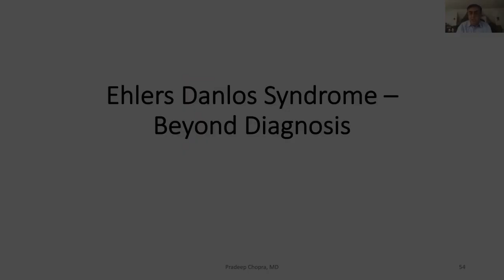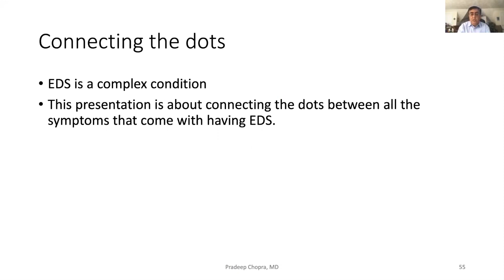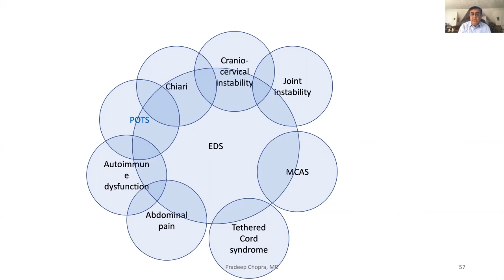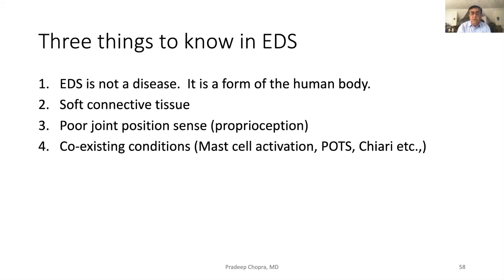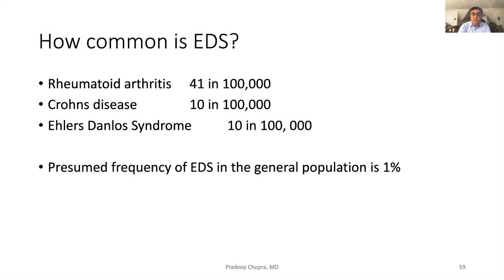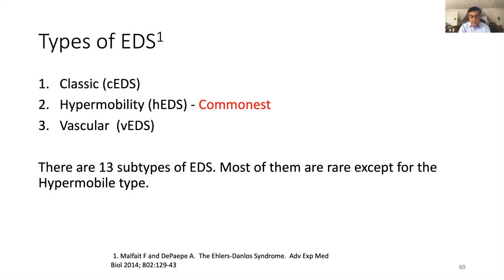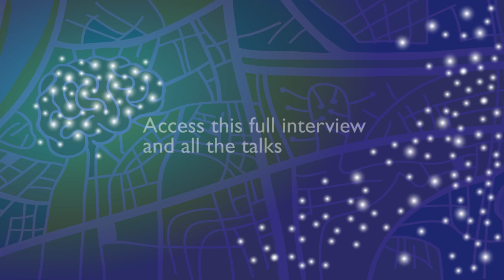Ehlers Danlos Syndrome and Feldenkrais | Feldenkrais Awareness Summit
Expert Pradeep Chopra, MD provides a review of EDS (Ehlers Danlos Syndrome) followed by Feldenkrais trainers David Zemach-Bersin and Deborah Bowes discussing how the Feldenkrais Method can relieve pain and increase function. Get the full talks on this subject from the 2019 Feldenkrais Awareness Summit.

Timestamps:
0:00 - Start.
0:07 - Understanding about Ehlers Danlos Syndrome.
2:47 - Three important things you need to know in Ehlers Danlos Syndrome.
5:27 - How common or rare is EDS?
6:40 - Types of Ehlers Danlos Syndrome.
7:35 - Discussion about EDS together with David Zemach-Bersin, Deborah Bowes and Cyntia Allen.
14:15 - Discussion about how practitioners help people get that skeletal awareness.